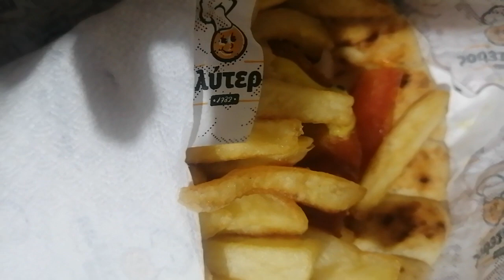βραδυνο μπιφτεκιλαχανικων καληνύχτα